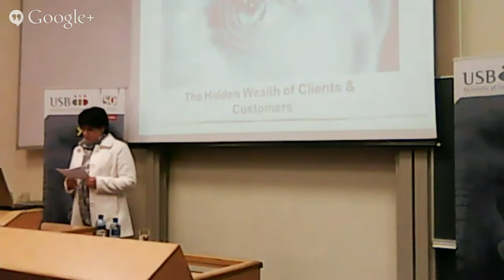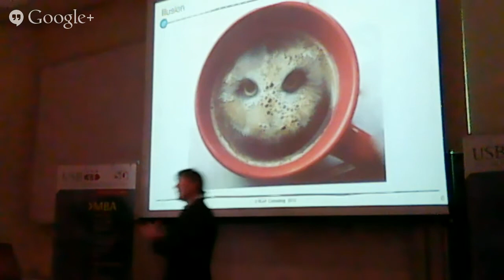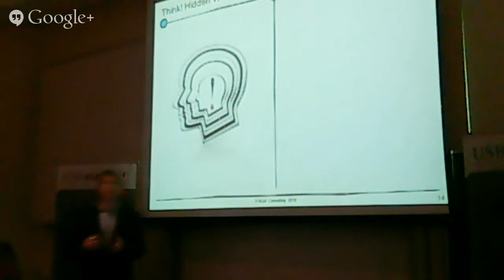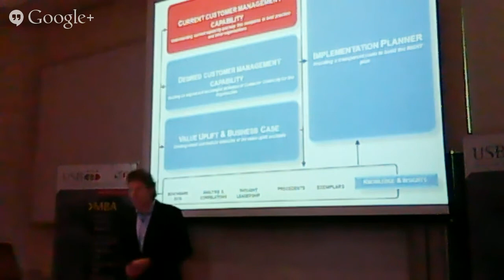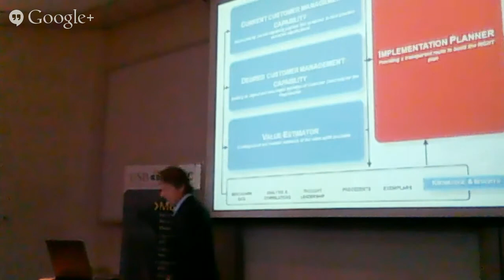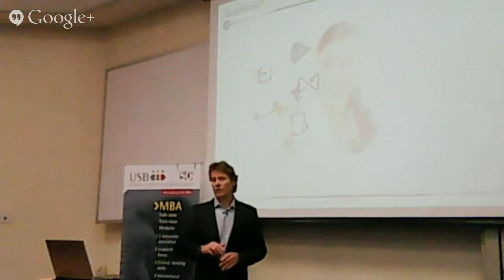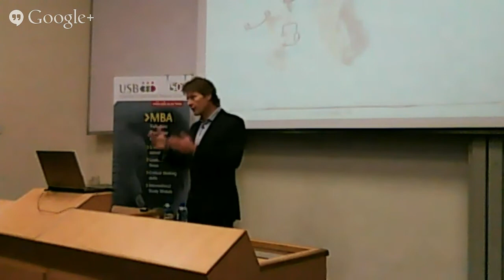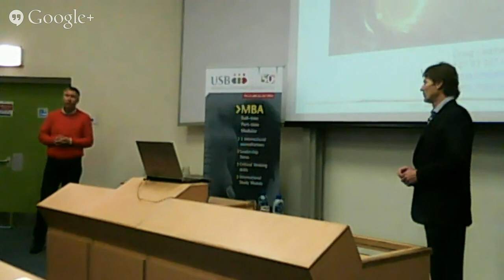USB Leader's Angle: The hidden wealth of customers and clients, 19 June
Why should you attend this talk?
Join us for this Leader's Angle talk where Doug Leather, CEO of REAP Consulting in Johannesburg, will clarify the idea of customer-centricity.
He will, among others, discuss the strategic imperative of customer-centric business model innovation, and the importance of customer-centricity in gaining a competitive advantage, delivering superior business performance and building a customer-centric business.

About the speaker:
Doug Leather is an expert in customer management and works globally with blue chip organisations. He has multi-industry and multi-country insight into customer management, best practice application, customer experience, business models and business performance improvement. Leather is author of the book The Customer -Centric Blueprint.